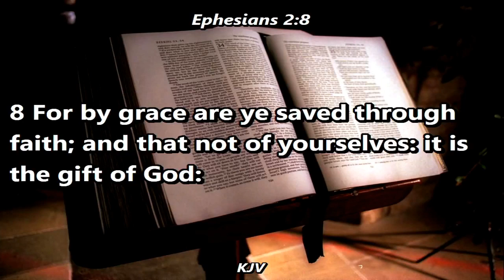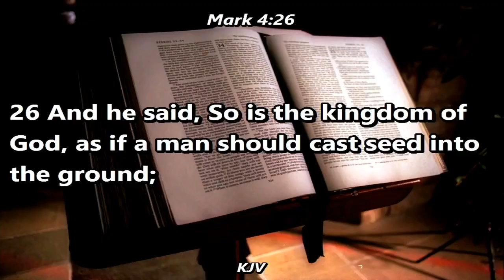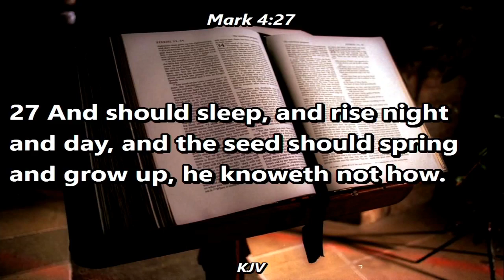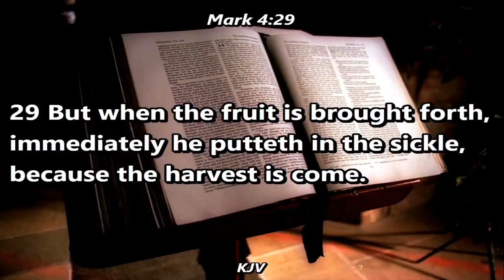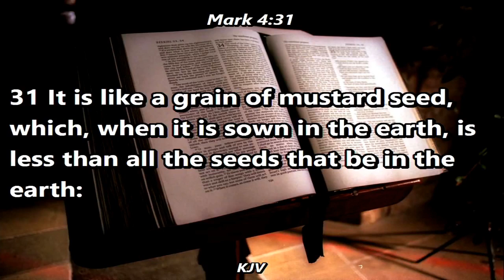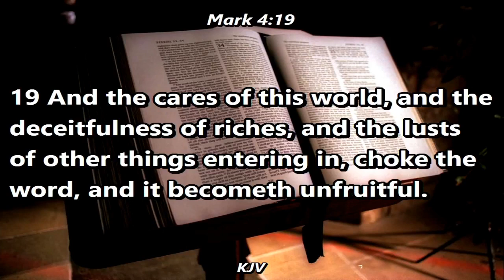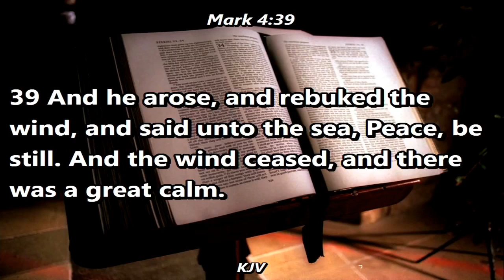By Grace Through Faith Part 2